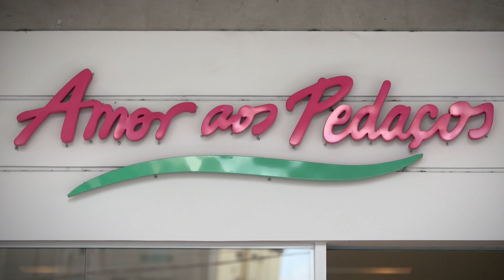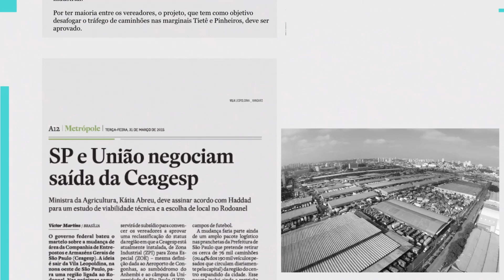Vila Leopoldina: valorização e desenvolvimento | Grupo Bueno Netto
Antiga região operária com grandes galpões, a Vila Leopoldina ressurgiu como um dos polos de desenvolvimento urbano e qualidade de vida na cidade de São Paulo. O processo de mudança da região começou na divisa do bairro com o Alto da Lapa, com chegada de condomínios de alto padrão nas ruas Carlos Weber e Passo da Pátria.

Os novos moradores, que chegaram com os empreendimentos, e a nova realidade do bairro trouxeram novas demandas e os serviços na Vila Leopoldina apareceram com altíssima qualidade. E, hoje, o bairro conta com infraestrutura completa.

Toda essa valorização da Vila Leopoldina impulsionou o mercado imobiliário, e o processo de melhoria da região não parou. Como consequência, os empreendimentos lançados foram sucesso de vendas e, nos últimos 5 anos, houve valorização de mais de 100% do valor do metro quadrado na região.

Paralelo ao crescimento do bairro, nasceu uma nova vocação: o cinema, a fotografia, os negócios de publicidade e de entretenimento, que espalharam-se pelos antigos galpões do bairro.

A região, que tem localização estratégica e está conectada às principais vias da cidade, tende a valorizar-se ainda mais com a saída do Ceagesp, ampliando ainda mais o espaço para grandes empreendimentos, do porte do Vangard Vila Leopoldina da Benx Incorporadora, do Grupo Bueno Netto.